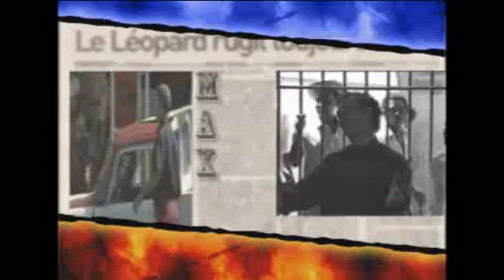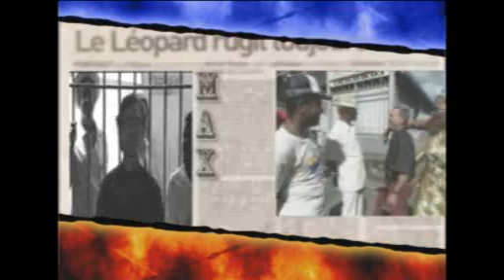MAX RANSAY - Dame que j'aime - (1942 - 2003)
"Dame que J'aime"
 A/C serge Bilé